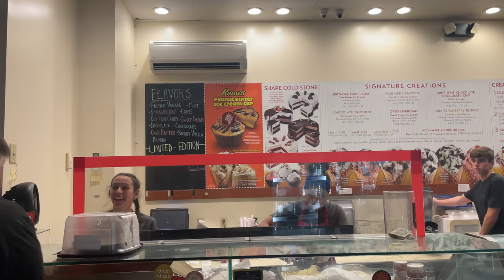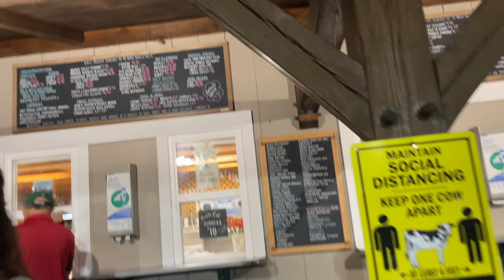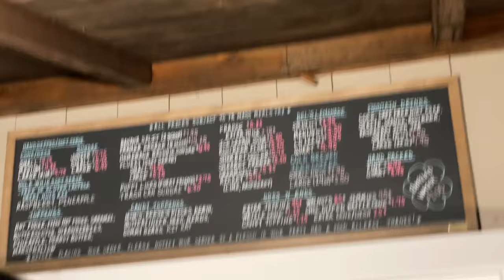LOUIS VUITTON UNBOXING & DOUBLE DATE | VLOG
Shop and sell on The RealReal and get $25 off your first purchase